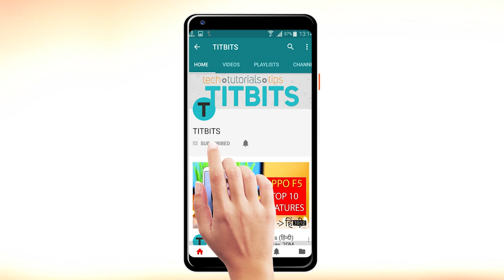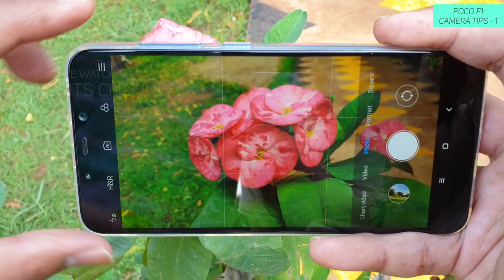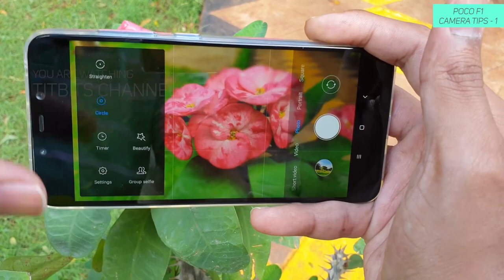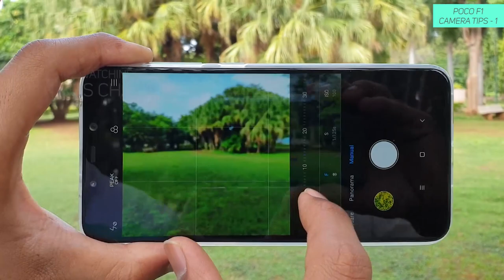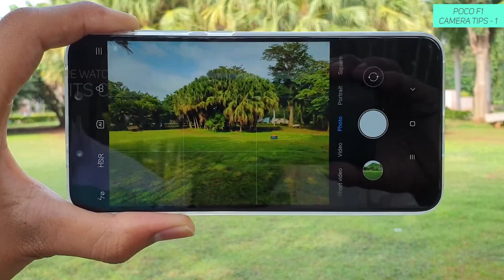Poco F1 Camera Tips - 1 (हिन्दी) in Hindi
Ji ha dosto, is video mein Poco F1 Camera Settings detail mein explain kiya hu.
इस वीडियो में Poco f1 camera tips डिटेल से बताया हु | फुल वीडियो को देखिए आपको प्रो टिप्स मिलेगा ।
Important Poco F1 camera tips aapko bataya hu. Yah video Part 1 hain, next video mein Full Manual details with Pro tips aapko bataunga.
Poco F1 mein dual Camera setup hai, jo ki 12MP f1.9 + 5MP @ f2.0 ka depth sensor hai. Isse aapko sharp pictures milenge.

Pocophone F1 ki latest updated pricing ke liye yaha click kare :

Xiaomi Pocophone f1 mein bohoth saare camera features and options milte hai, jab aap us settings ko acchi tarah se utilise karenge to superb pictures milega. Toh Full Video ko dekhiye, aapko dher saare important tips and tricks camera settings mein milenge.

Toh dosto milta hu agle video mein, tab tak ke liye apna khayal rakhiyega.